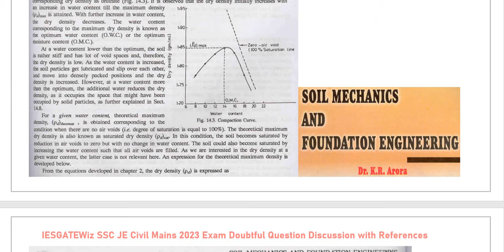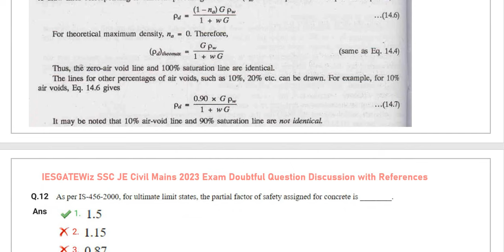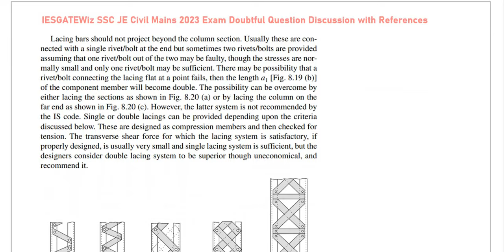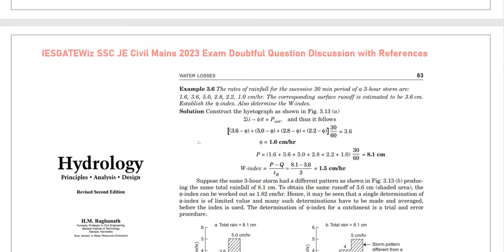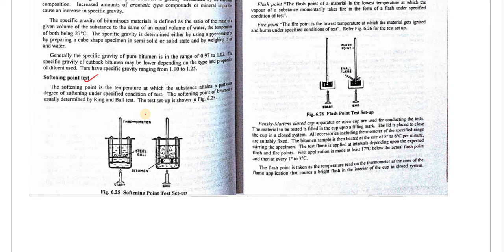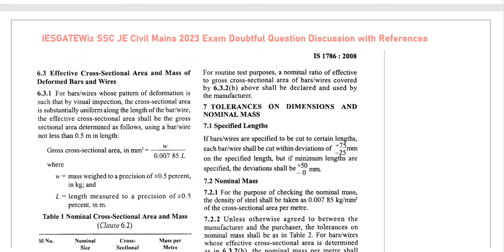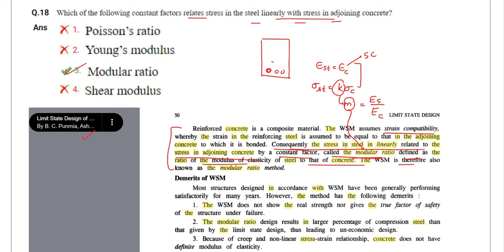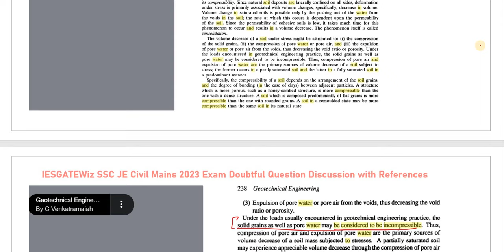Sources of SSC JE Civil Mains 2023 Exam Paper with Detailed Solution|How to Prepare SSC JE 2024||P-2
For Test series,Free Lectures PDF of Gupta & Gupta Solutions,IS Code Explanations etc,E-Books etc,You may download the
For Test Series Visit
and Register to Access and full details)
SSC JE Civil 2024 Tier-I oNL
1. IS CODE BASED ONLINE Comprehensive Test Series(10 Code-wise Tests)

2. CE STATE PSC AE Comprehensive Subject-wise Online Test Series(15 TEST PAPERS)

3. ESE CIVIL 2024 COMPREHENSIVE ONLINE TEST SERIES

4.UPPSC AE Civil Exam Full Length Test Series (20 Full length Papers)

5.CE STATE PSC AE Comprehensive Mixed Subject-wise Online Test Series(10 TEST PAPERS)

6. DDA JE Civil 2023 Exam Online Test Series(10 Full Length Papers)
7.GATE 2023 CE COMPREHENSIVE ONLINE TEST SERIES (28 Test Papers)

8.JPSC AE  MAINS General Studies  ONLINE TEST SERIES (10 Test Papers)

9.BPSC AE Civil Paper V & Paper VI Online Test Series(10 Test Papers)

10.BPSC AE Civil Paper III & Paper IV Online Test Series(10 Test Papers)

11.MPPSC AE 2023 Civil Full Length Online Test Series(10 Test Papers)

Ashish Verma
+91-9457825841